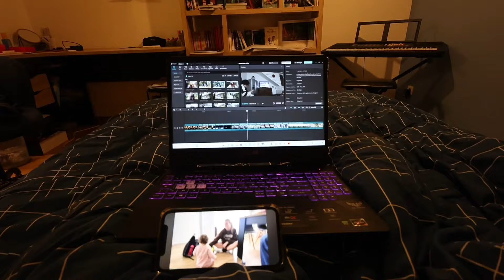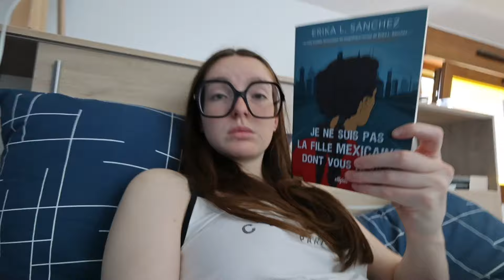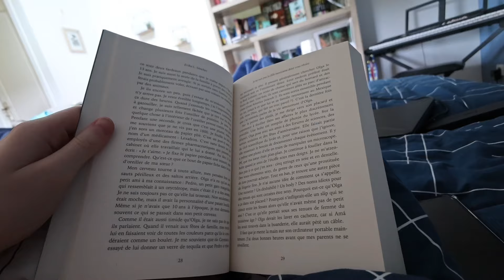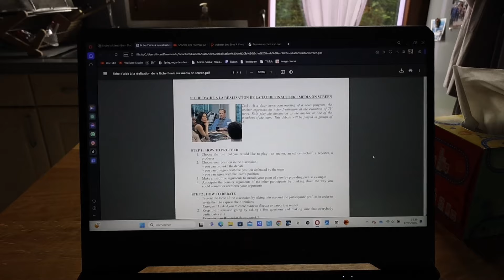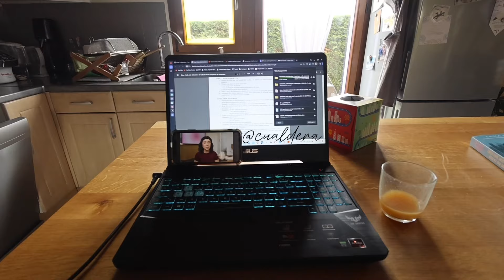un dimanche chill | daily vlog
Salut les gars ! On passe un dimanche ensemble, bon visionnage :)

M O N  M A T É R I E L :
• montage : capcut
• miniature : canva